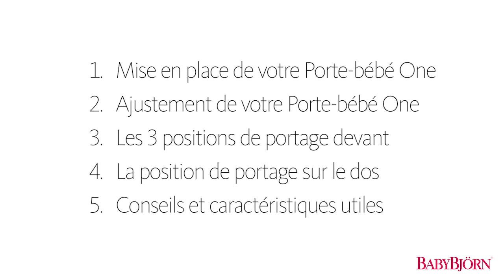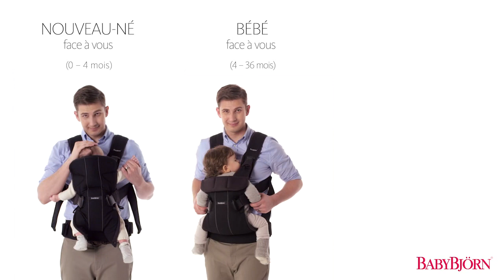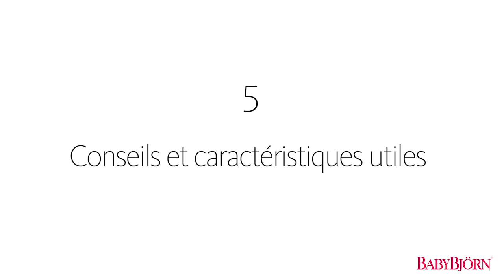Instructions porte-bébé One BabyBjörn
Comment utiliser le porte-bébé ONE de BabyBjörn (4 positions)